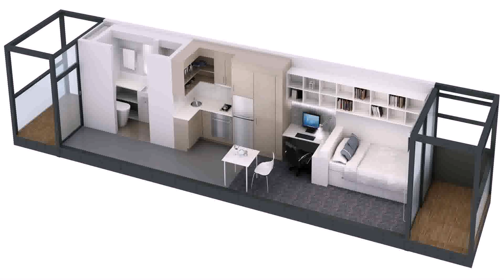One Level House Plans With Inlaw Apartment (see description)